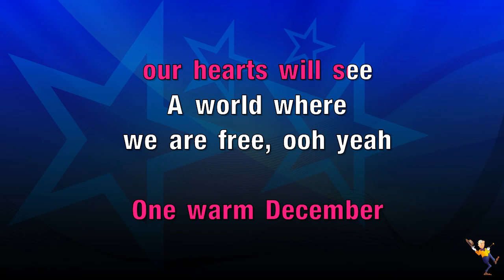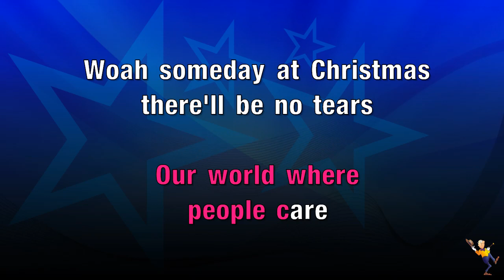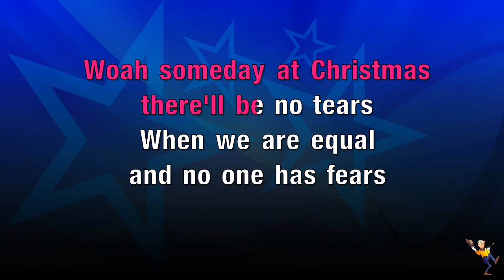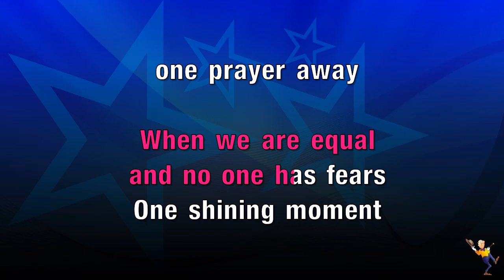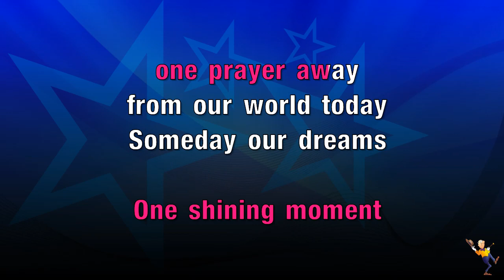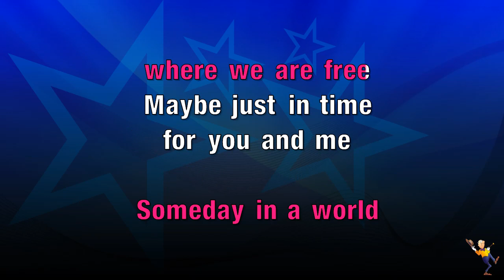Someday At Christmas - Lizzo (KARAOKE)